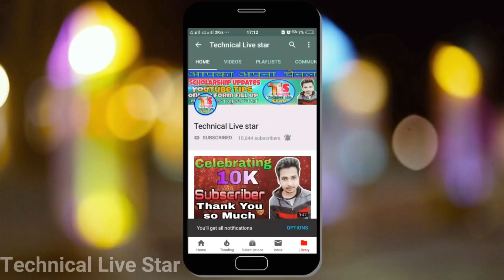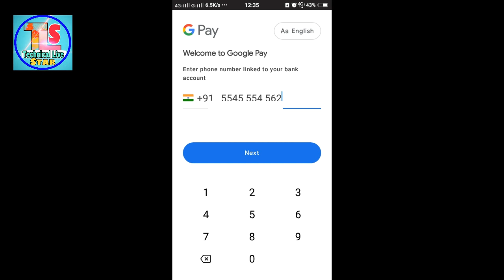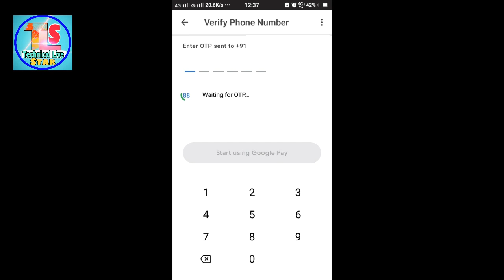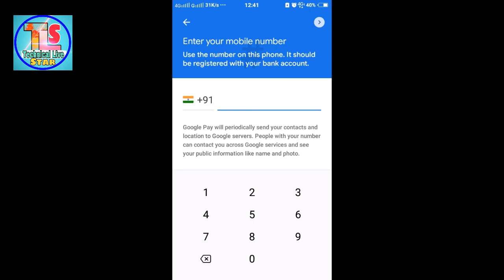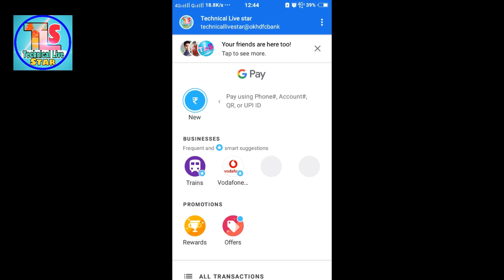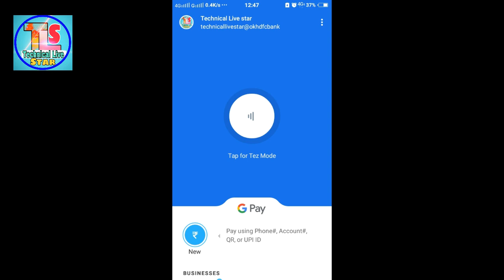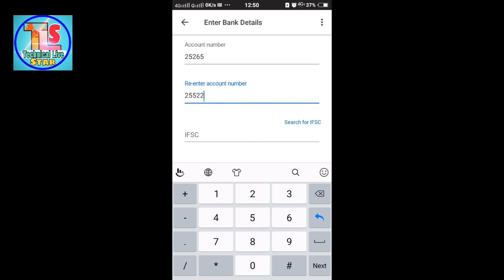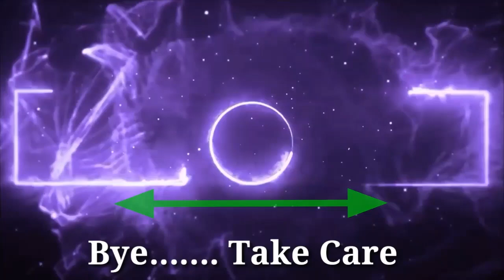Google Pay (TEZ) Account Kaise Banaye || Google Pay Me Bank Account kaise Add Kare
दोस्तों इस वीडियो में मैंने आपको बताया है कि गूगल Pay अकाउंट कैसे बनाएं और उसमें बैंक अकाउंट कैसे जोड़ें और किसी दूसरे बैंक अकाउंट में गूगल pay से मनी ट्रांसफर कैसे करें और भी बहुत कुछ बताया है इस वीडियो में तो वीडियो को अंत तक देखना,,,,,,

Google Pay aap ki ID kaise banaye
How to Creat a Google Pay (Tez) Account ID
How to Creat a Google Pay Account
Google Pay account Mobile Se kaise Banaye
Google Pay me back account Number kaise Add Kare
Google Pay me Bank Account join kaise Kare
How to Add Bank Account in Google Pay
Google Pay Aap se recharge kaise Kare
How to recharge from Google Pay (Tez)
Google Pay aap se Bill kaise bhare

My Phone
My Mic
My Tripod

Other Best Budget Product For YouTuber:-

DSLR Budget Camera
Best Budget Laptop
Best Budget Mic